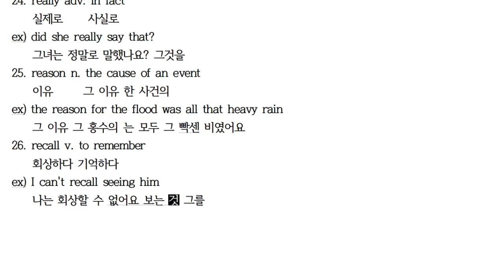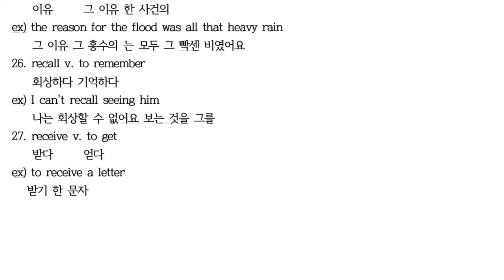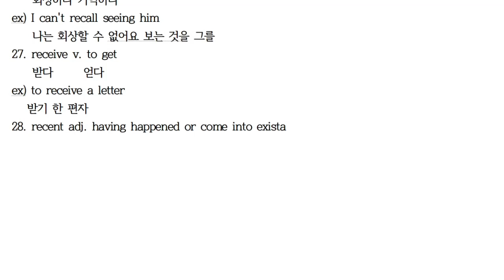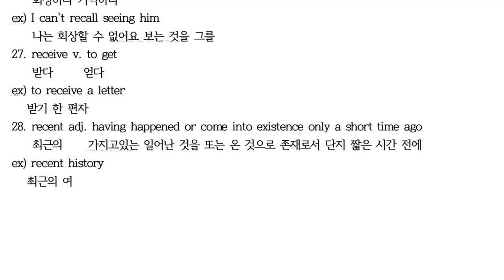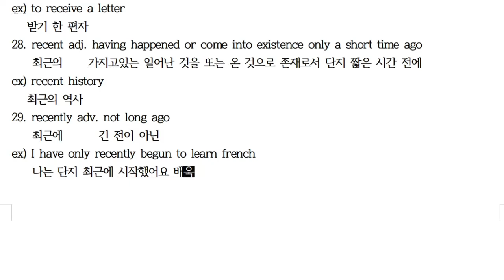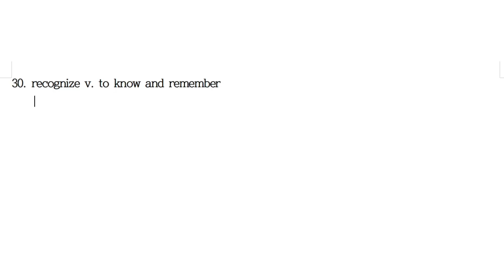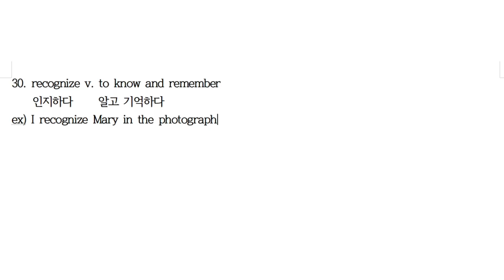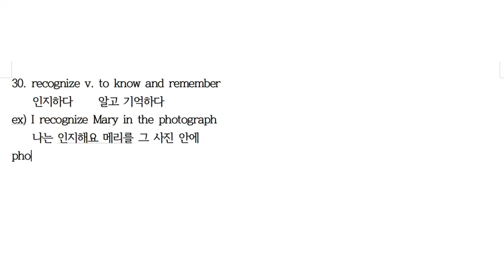R26~30 [한・日・E] 에릭의 영영사전 공부법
R26 recall 회상하다 回想する
R27 receive 받다 受ける
R28 recent 최근의 最近の
R29 recently 최근에 最近に
R30 recognize 인지하다 認知する